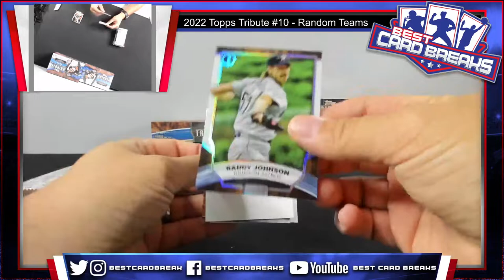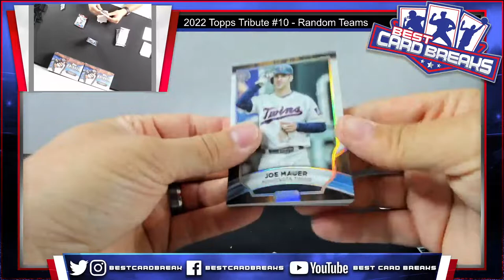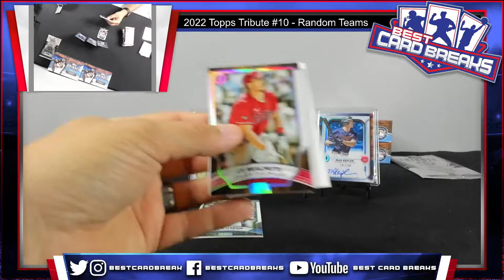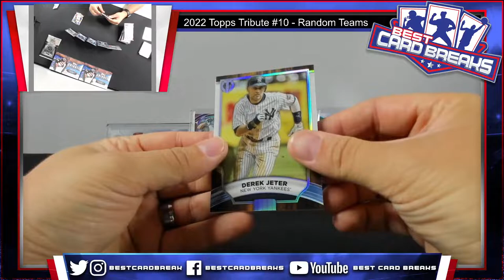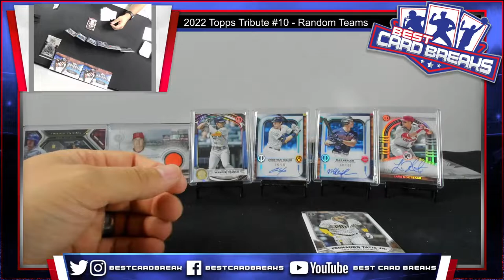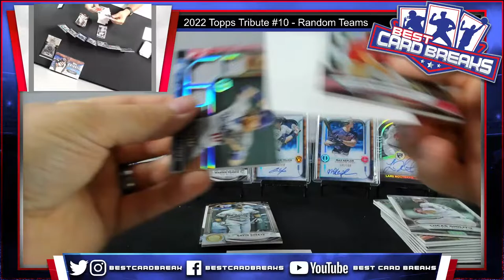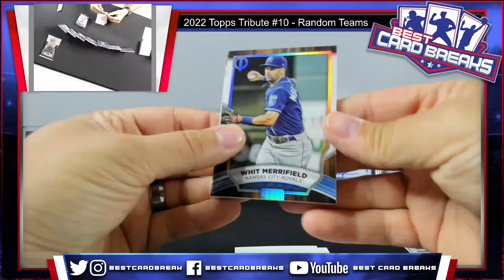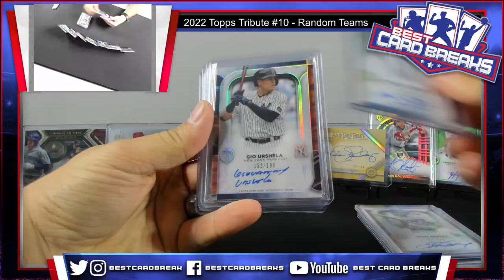2022 Topps Tribute #10 - 6 Box Case Random Teams 5/17/22